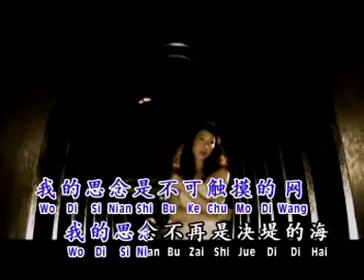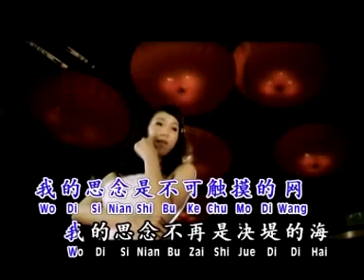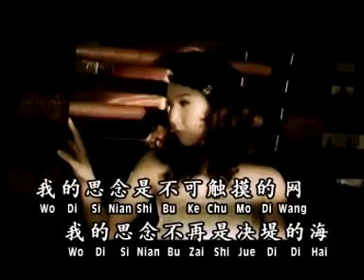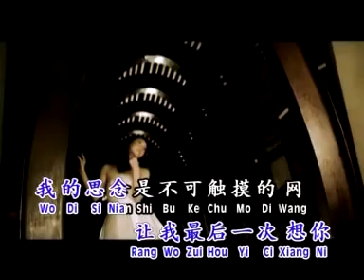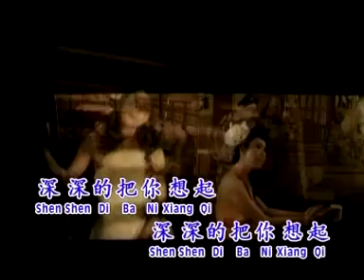Jacqueline Teo - Xin Yu 華語